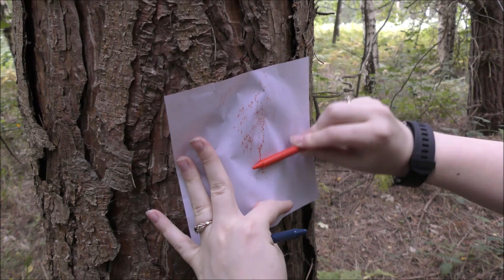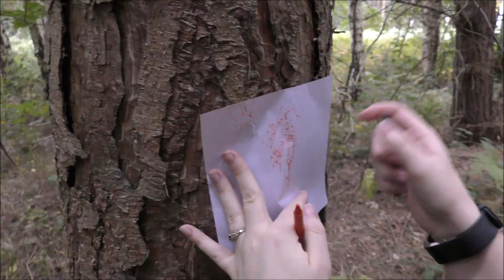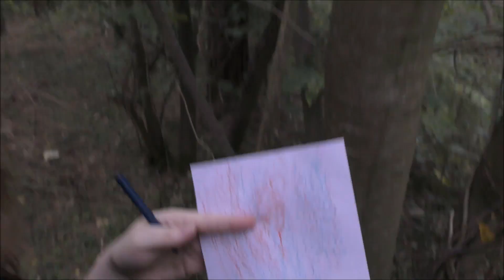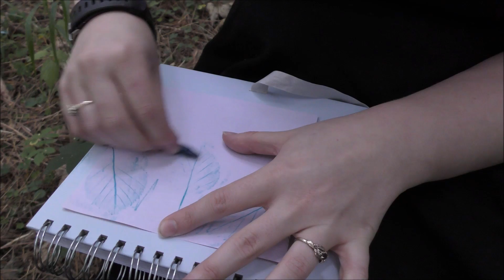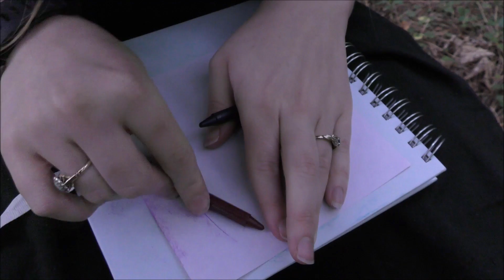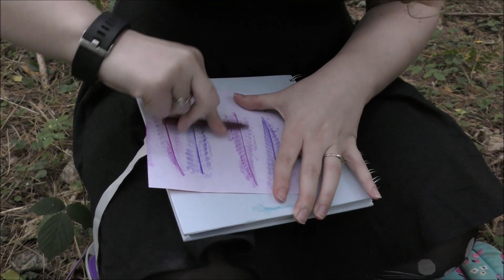Exploring the Woods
A wee bit different from usual, I thought I'd do a video exploring the woods, getting horrifically lost and just being goofy outside. We were far enough away from anyone that I could just stomp around in a onesie which was mildly fun.

The bow, for those wondering is a nerf  rebelle ^^